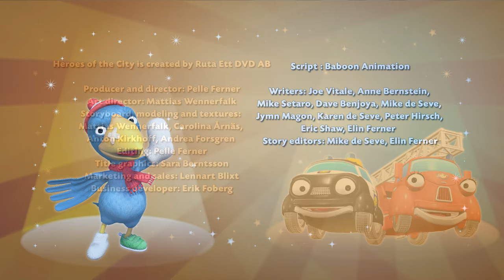A város hősei 2 | 12 Vészvonzó, a hős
A Város Hősei egy televíziós mese egy kisvárosban élő mentő járművekről, ahol mindenkiből hős válhat. Tökéletes kisgyermekek számára.

Kövesd nyomon a fantasztikusan izgalmas kalandokat a város lakóival.  Ismerd meg Rendőr Paulie-t és Tűzoltó Fionát, akik a városlakókért készek szembe szállni a tolvajokkal, a tűzzel, és az egyébként csendes kisváros életét időről időre felbolygató, misztikus eseményekkel. Rajtuk kívül megismerheted a város legszerencsétlenebb madarát, Vészvonzó Varjút.

A barátság fontosságát hangsúlyozó Város Hősei játék igazán szívmelengető formában mutatja be, hogy az összetartás és egymás megsegítése milyen eredményeket hoz. A mesét elsősorban 2–6 év közötti gyermekeknek ajánljuk.